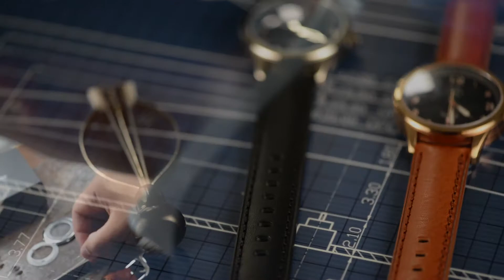Tsao Baltimore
Premium Watches at an affordable price.  Watch Winder Included. Proudly Established and Designed in Baltimore.